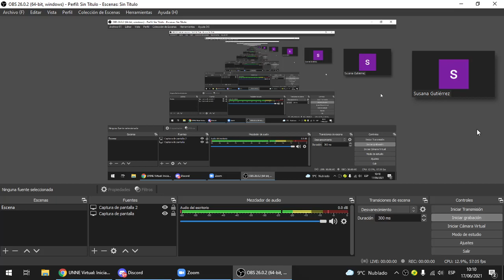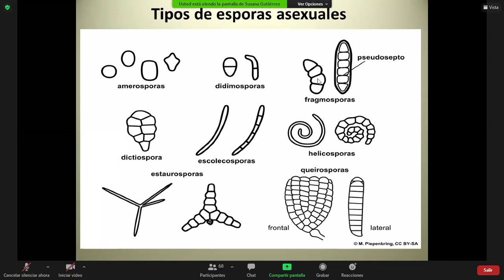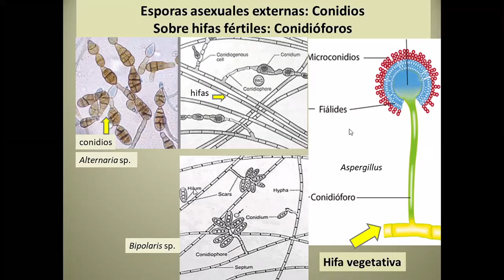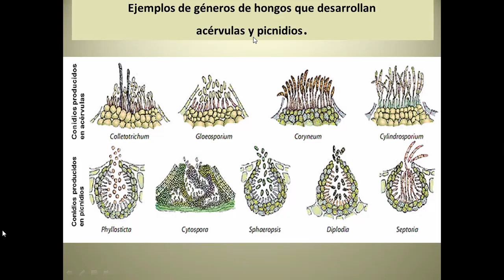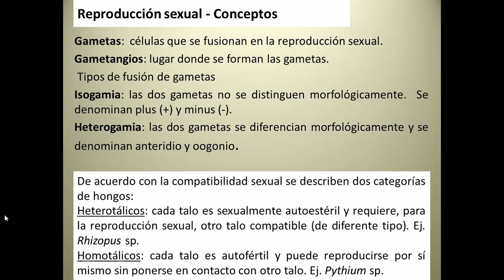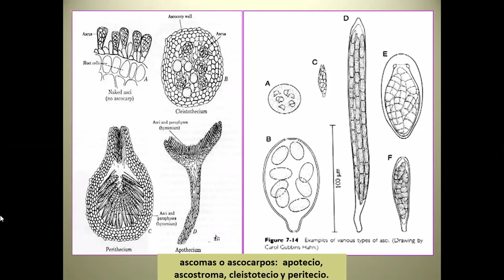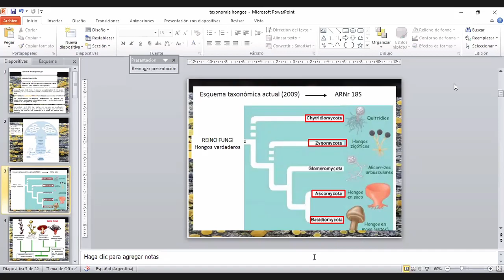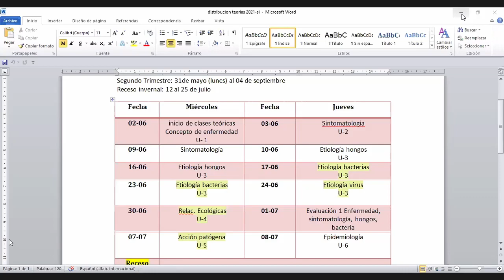fito 5 hongos 2